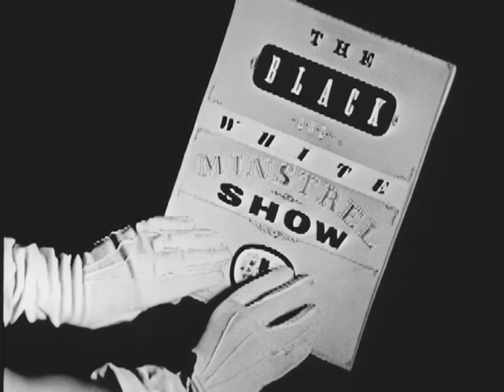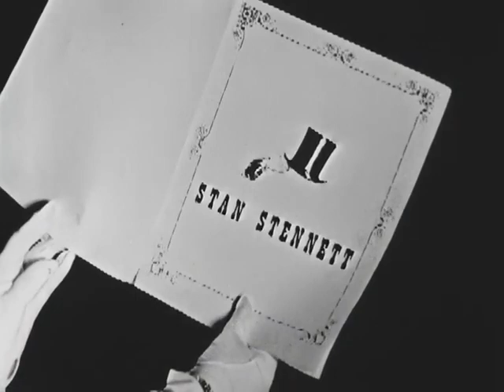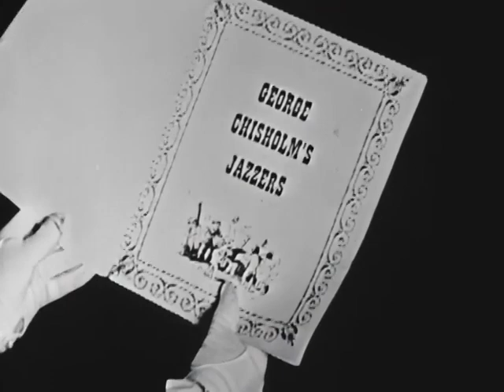The Black & White Minstrel Show (10/09/59)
A trip to the early days of the George Mitchell Minstrels with this show from 1959
With thanks to the Internet Archive.

INDEX
00:00 Meet the Minstrels
02:36 Telegram
04:28 The Hit Parade of 1936
11:30 What is a Husband?
15:00 Come to Vienna
22:40 George Chisholm's Jazzers
26:18 Give A Man A Nail
31:54 Roy Budd at the Piano
35:52 I'll Walk Beside You
38:30 The Hillbillies
41:16 The Toreador & The Bull